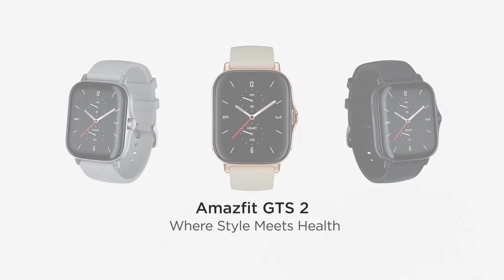Amazfit GTS 2 Smartwatch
Where Style Meets Health
3D Curved Bezel-less Design
All-round Health and Fitness Tracking
Music Storage and Playback | Long Battery Life